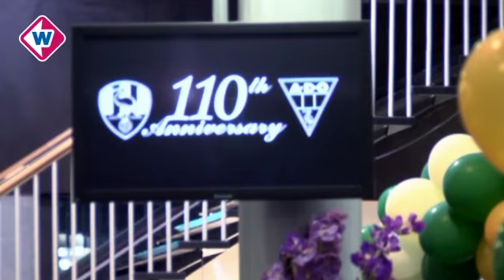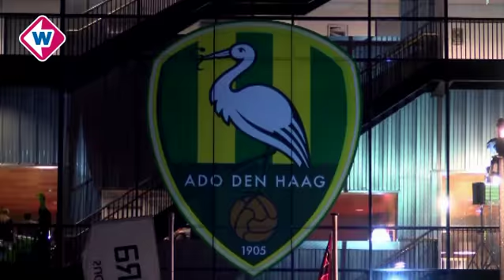TV West Sport